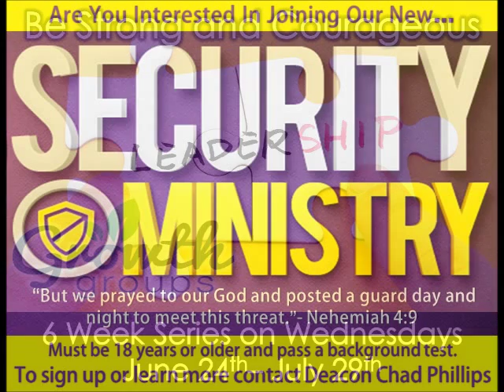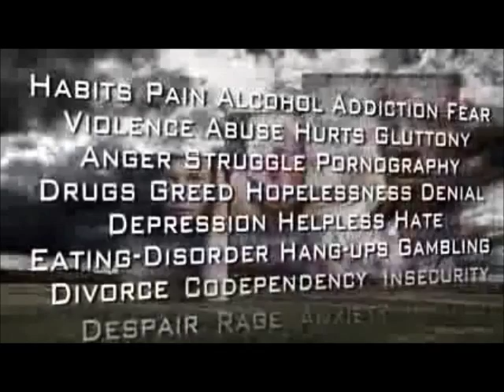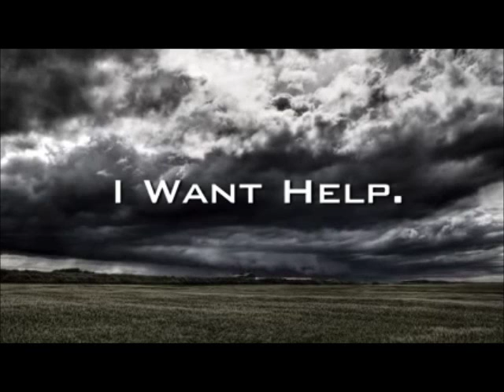Breaking News June 7, 2015